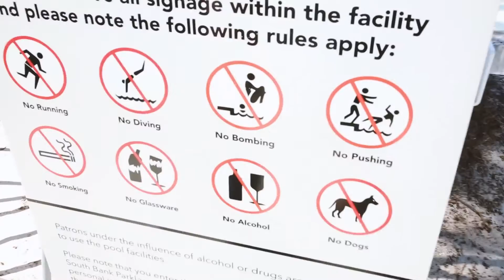Brisbane is a drag || KIMCHI WAFFLES TOUR 2016 || Day 53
Day53: It's actually amazing

The west end has all the charm we love. It's cute, has crafts, good beer and of course, drag shows.

We spent the day exploring the city, seeing the GOMA and walking over the bridge.

But at night, we enjoyed some great BBQ and a wonderful show.

This place reminds us of home and we really love it.

Don || Instagram @donkim.me
Don || Snapchat @donkim.me
Don || Twitter @donkimsays

Steph || Instagram @sdotreppe
Steph || Snapchat @petitchoudc
Steph || Twitter @dotreppedesign